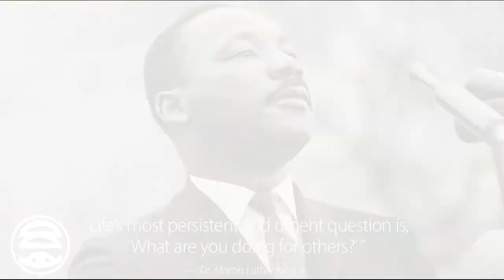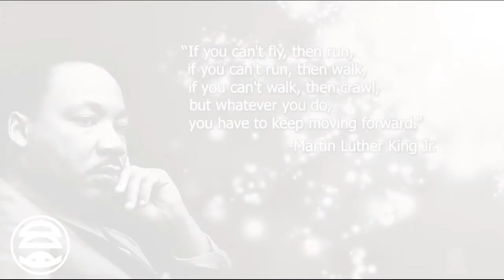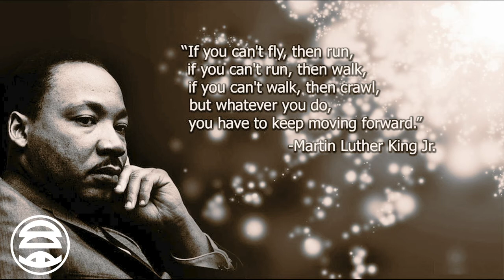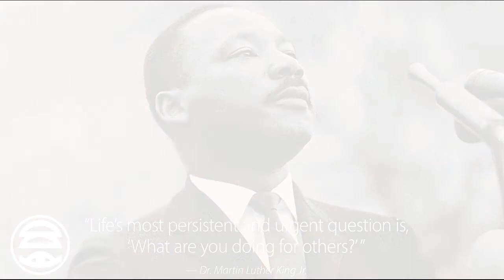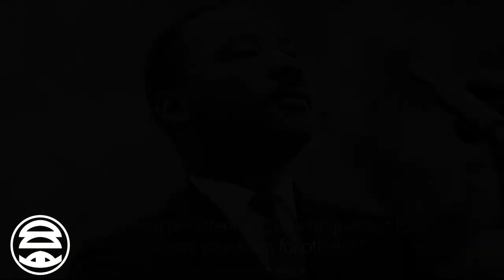MARTIN LUTHER KING JR MEMORIAL DAY SMOOTH RELAXING JAZZ MUSIC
listen to this smooth jazz relaxing music. big band background jazz old school music, at your coffee time, or when you studying. smooth ambient jazz music gives you the right atmospheric environment that you need to focus on. or even when you are in your work time, gives uplifting energy for your day.
enjoy this beautiful jazz background smooth instrumental music.